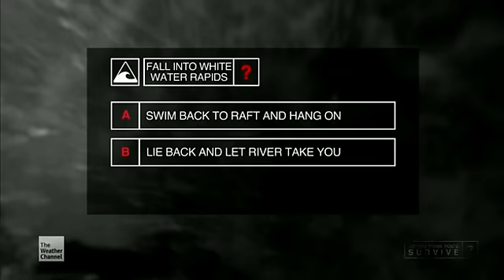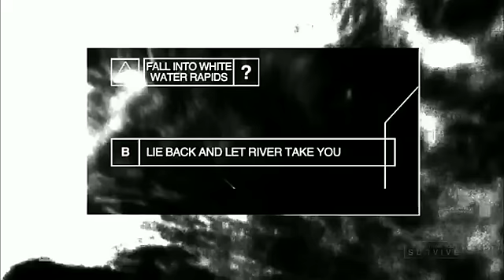Swift Water - So You Think You'd Survive?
Cabin John Park and MCFRS's own Lt. Pat Mitchell featured on a segment of The Weather Channel's "So You Think You'd Survive" discussing survival techniques on swift water.